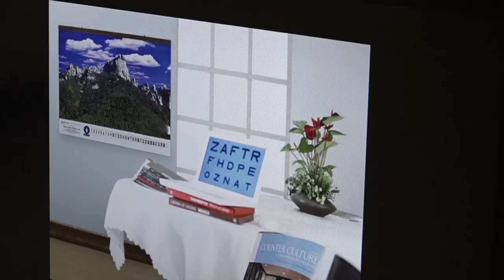Ofrecerán atención oftalmológica móvil en la comuna de Osorno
Se trata de un programa que significa la asignación de recursos y personal, dotados con la más moderna tecnología que recorrerá todos los centros de salud familiar y también las postas de salud rural de nuestro territorio, explicó el director de la salud Jaime Arancibia.